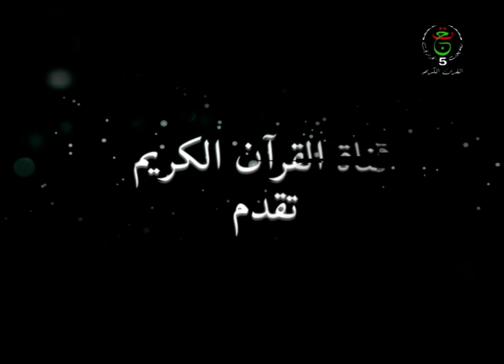بلسم ـ الأمومة و الطفولة